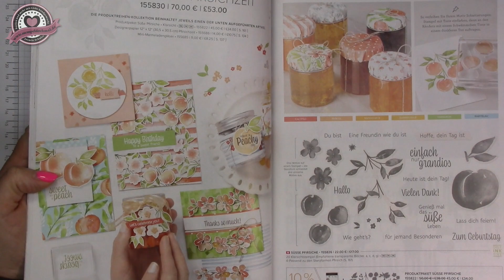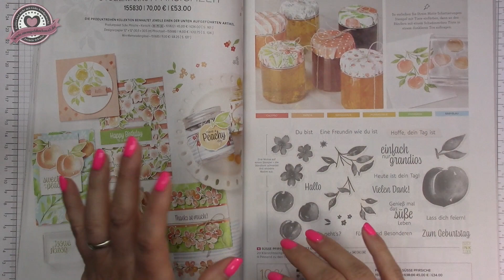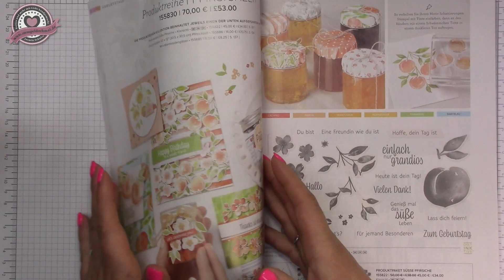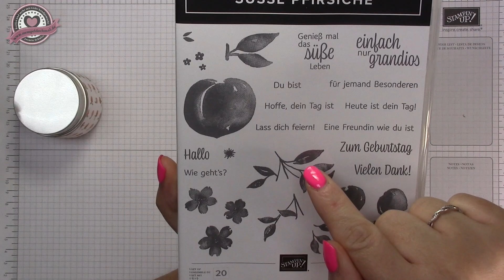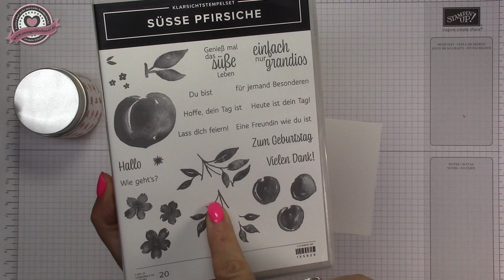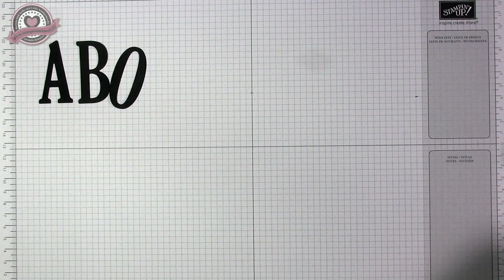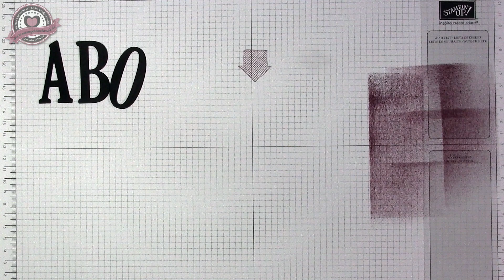Tutorial: Mini Marmeladengläser mit Produkten von Stampin' Up!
Gastgebercode gültig bis Ende Juli:  KSUBV2GU

Nutze diesen Code im Onlineshop und erhalte ein kleines Dankeschön im Folgemonat. Bitte nicht nutzen wenn der Warenwert über 200€ ist, dann erhält man Freibetrag. :-)

155829 Stanzformen Pfirsich 28€
155826 Stempelset Süsse Pfirsiche 22€
155822 Produktpaket Süsse Pfirsiche 45€
151770 Lagenweise Kreise 42€
155686 Designerpapier Pfirsichzeit 14€

Jasmin Schulze
Unabhängige Stampin' Up!-Demonstratorin